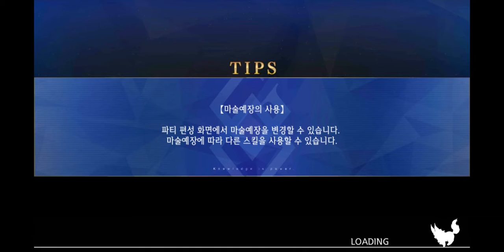2020년 7월 22일